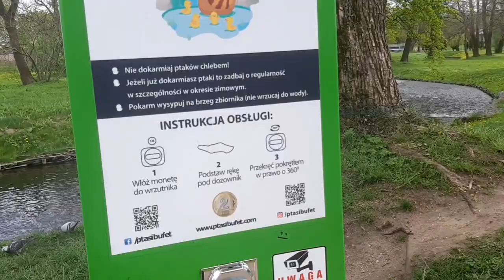ПОЛЬША / КОРМИМ УТОК / ОЗЕРО